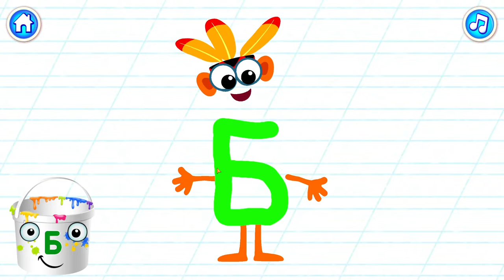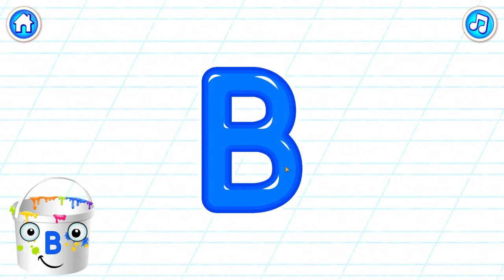Азбука для Детей! Учим Алфавит! Развивающая Игра.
Учим буквы и цифры весело! Детская игра для детей от 3 до 5 лет великолепная возможность познакомиться с алфавитом и сделать первые шаги в обучении чтению. Развивающие игры для маленьких детей великолепная возможность учить буквы и слоги!

Озорные буквы из коробочек помогут вашему малышу выучить русский алфавит и научиться читать более 100 разных слов! Обучающая азбука для детей 3 х лет предусматривает два режима обучения: учим буквы и учимся читать по слогам.

Серьезный подход к обучению в этом образовательном проекте скрывают веселые игры для мальчиков и игры для девочек 4 года. Забавные буквы для малышей и анимации, детские пазлы не оставят ребенка равнодушным и помогут научиться читать и выучить алфавит русский.

Russian Alphabet (Language Writing System)    Alphabet (Language Writing Type)     говорящая азбука    говорящий алфавит    букварь  азбука для малышей   алфавит для детей   играем букварь  для самых маленьких  алфавит для малышей  алфавит видео   #11  алфавит мультик  для детей 3 года  для детей 4 года  для детей 5 лет  для детей 6 лет  учим алфавит играя  учим алфавит бесплатно  учим буквы  учим азбуку  как учить ребенка буквам  Развивающее видео для детей